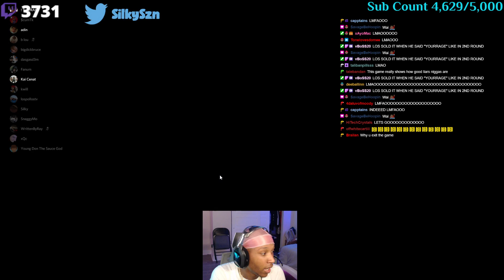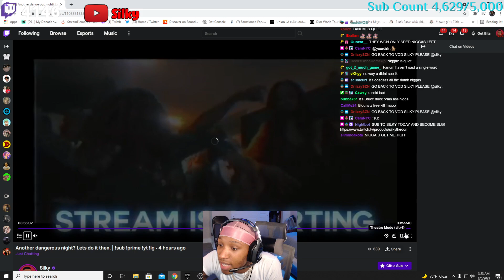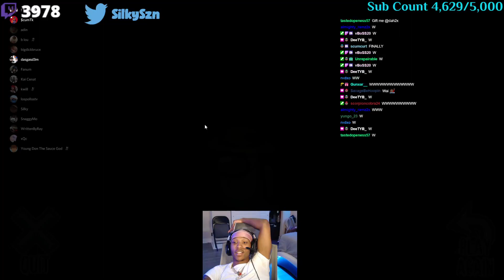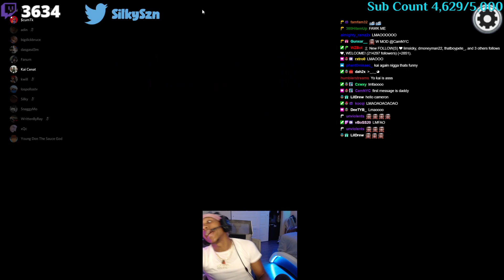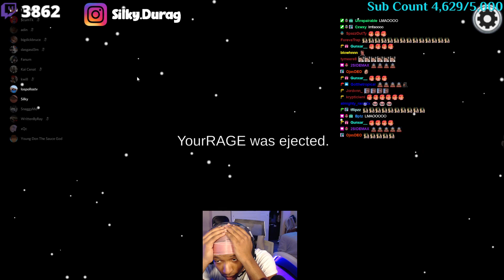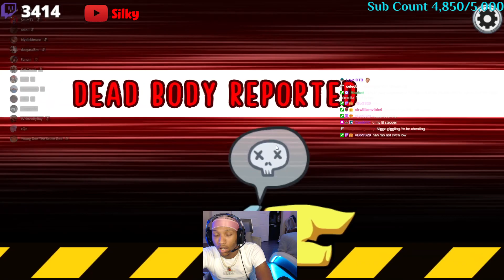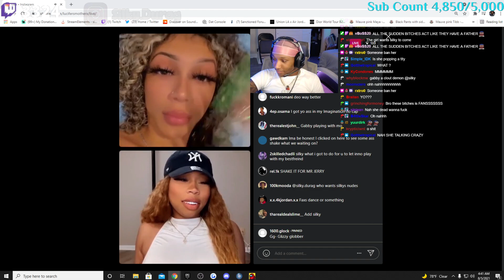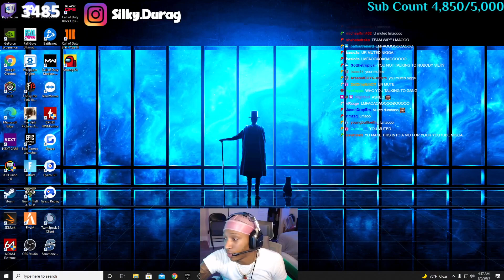Silky Plays Among Us w/XQC,Adin,YRG,Kai,Bruce & More